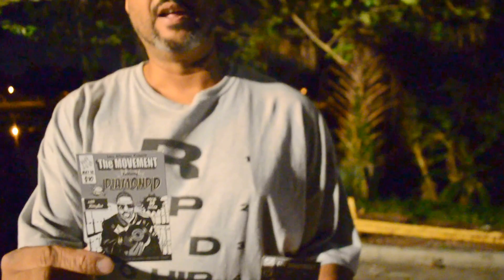DJ Jay Mobb Brief Interview Orlando Rap Producer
DJ Jay Mobb talks about what he does and the music business in Orlando